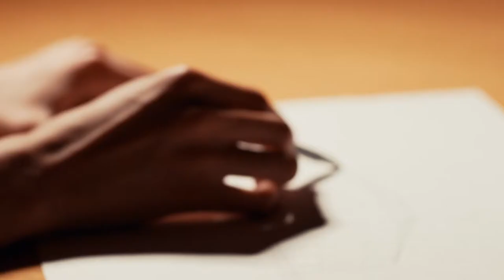Takenaka Corporation CM Build Beyond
At Takenaka Corporation, urban creation means architecture.
Architecture that goes beyond building spaces—that creates special moments and unforgettable experiences.